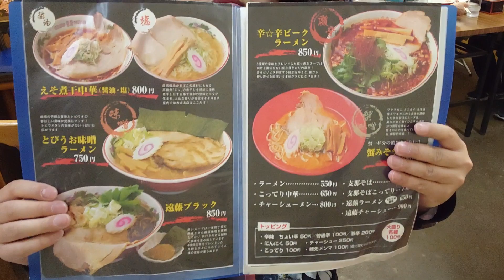ぷろたんに捧げる！山形県の酒田市の超人気ラーメン屋！ランキング１位(俺史上)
ｽｰﾊﾟｰﾗﾋﾞﾝｸﾞ＆ｴﾅﾁｬｲｼﾞﾝｸﾞ健康、幸せ、億万長者で細マッチョなOKAでございます。
今日私はどうしたら、他の人のためにもっと大きな価値を提供できるでしょうか？
人を喜ばせて社会に貢献、私とあなたが喜ばしいWinWinの関係を絶対重視する！！